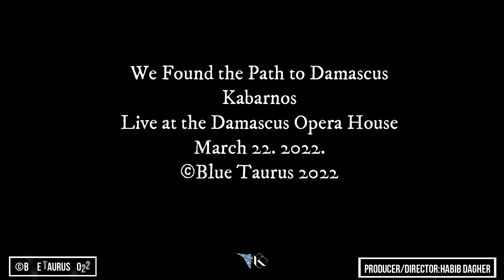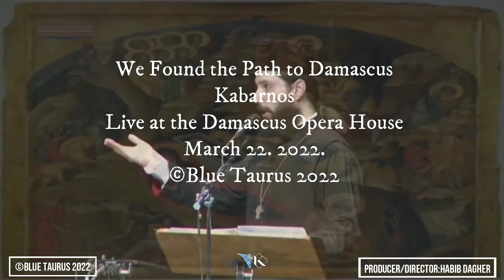Kabarnos - Agni Parthene [Live, Greece]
We Found the Path to Damascus
Kabarnos
Live at the Damascus Opera House
March 22. 2022.